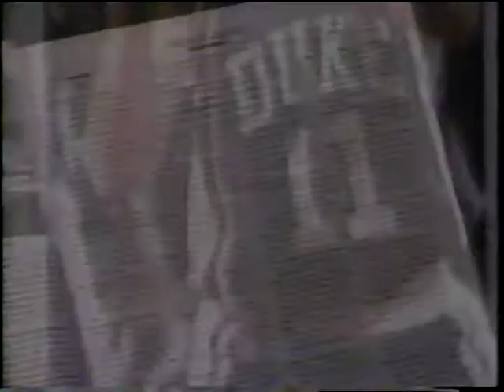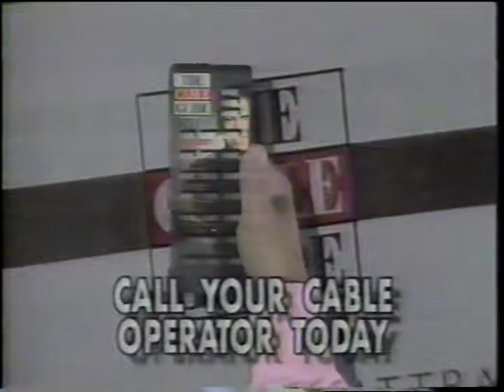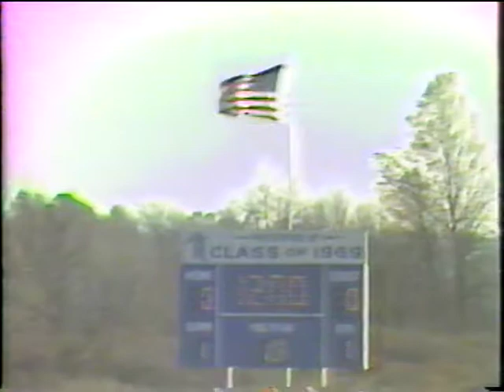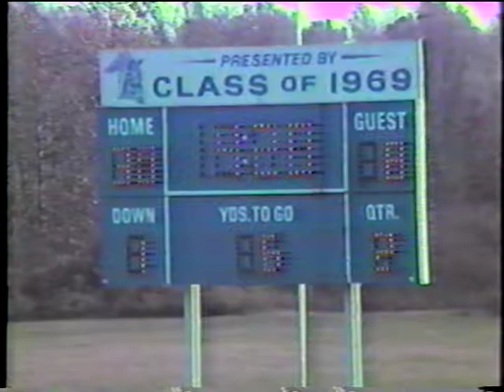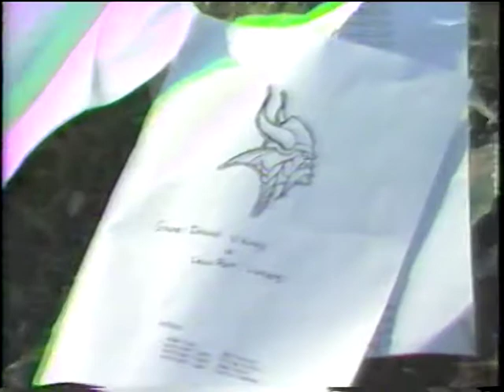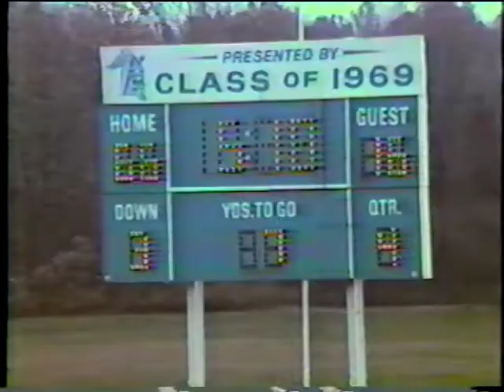GI v Lew Port 1990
GI 66  -  Lew Port 16